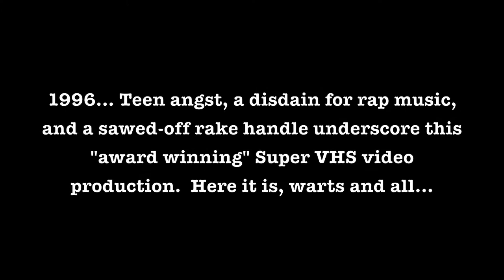Iconoclastic - Rap's Demise (1996)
Teen angst, a disdain for rap music, and a sawed-off rake handle underscore this "award winning" Super VHS video production.  Here it is, warts and all...